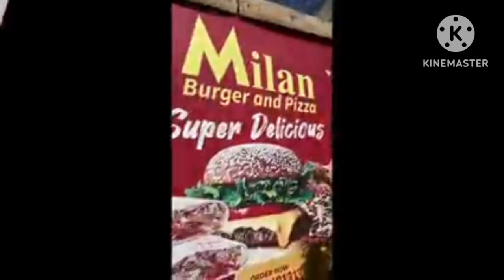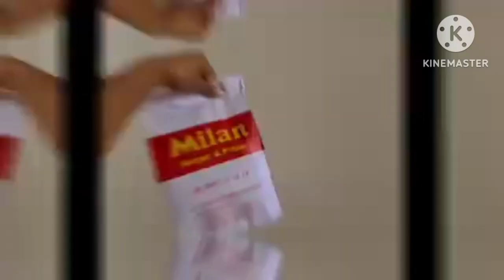በደግነት ያለፈ የዳጊ ልደት/የዳግማዊት ፀሀዬ ልደት/Dagmawit Tsehaye birthday/seifu on ebs/Ethiopian Artists/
Adoni_tube Enjoy with the video DagiBaby Entertainment # Ethiopian best videos # Ethiopian Artists